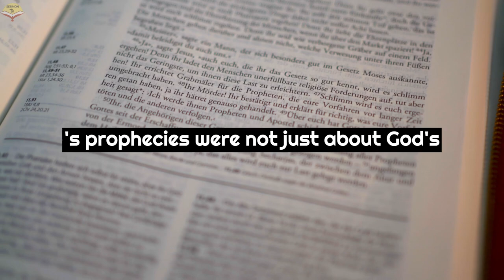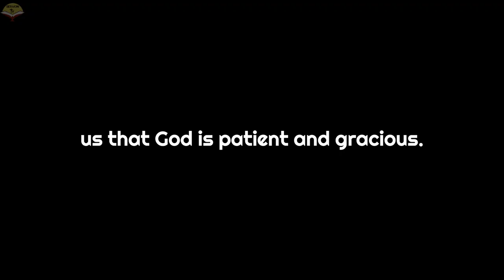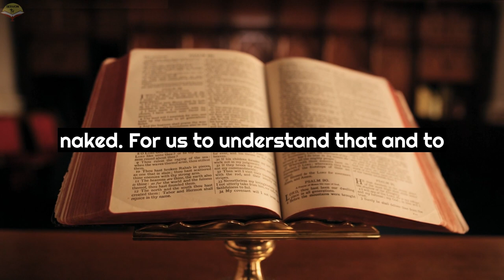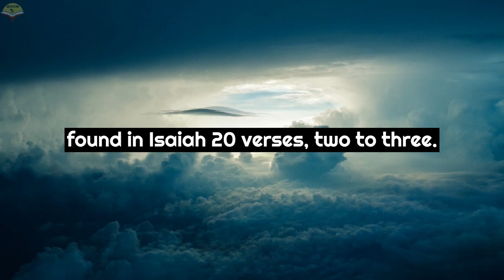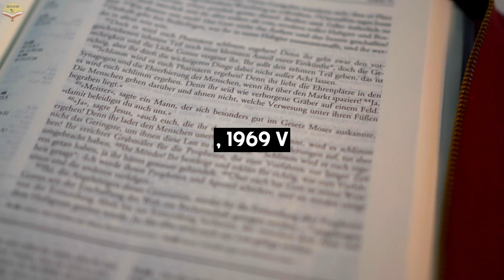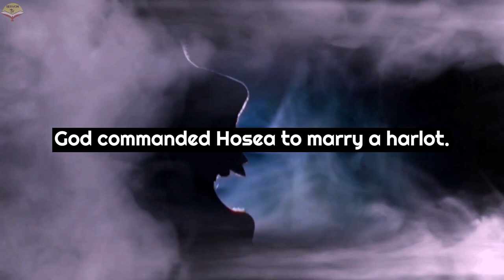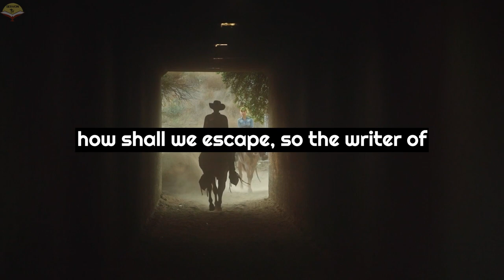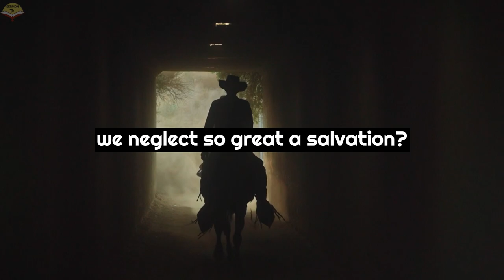THE PROPHET IN THE BIBLE WAS NAKED FOR 3 YEARS | facts jesus bible christian SERMON TV #2023